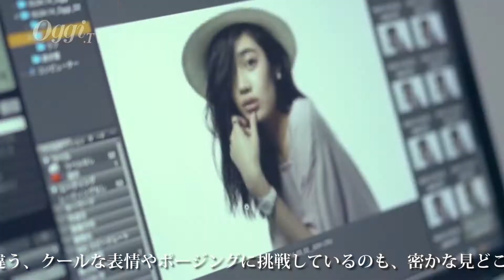Oggiバックステージ動画（2016年7月号）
今すぐクローゼットに加えたい♡
今月のJust In